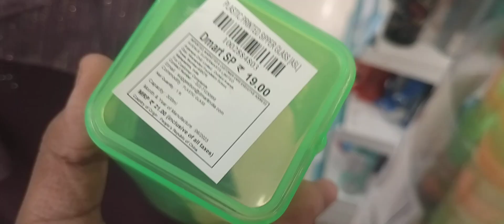✨️🤩Dmart Finds New Arrival ✨️🤩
Dmart Adress:Madurai ,Near Airport